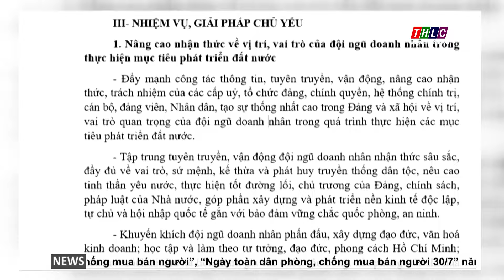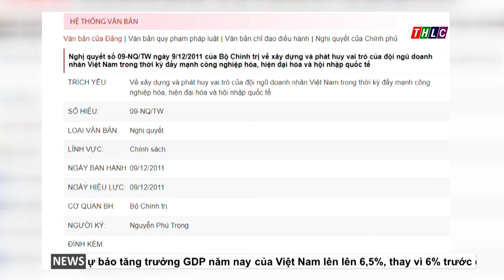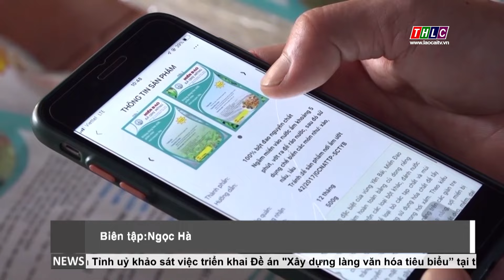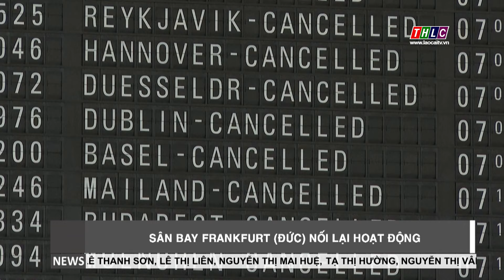Thời sự Lào Cai 9h30 (26/7/2024) | THLC